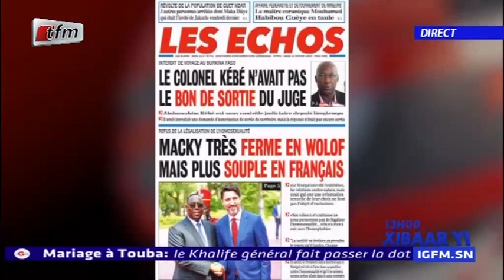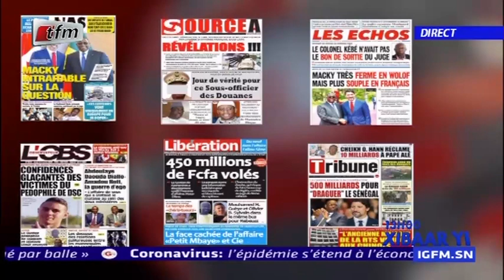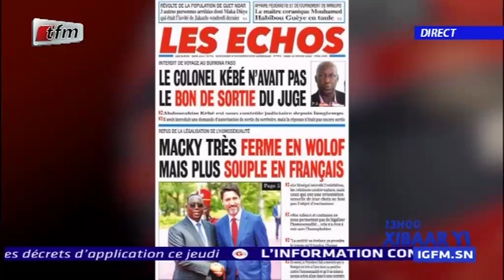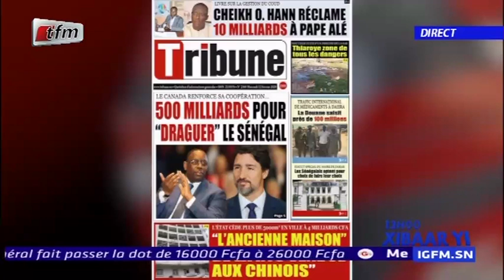REPLAY - Revue de Presse - Pr : MAMADOU MOUHAMED NDIAYE - 13 FEVRIER 2020